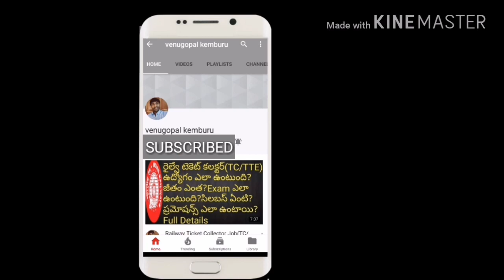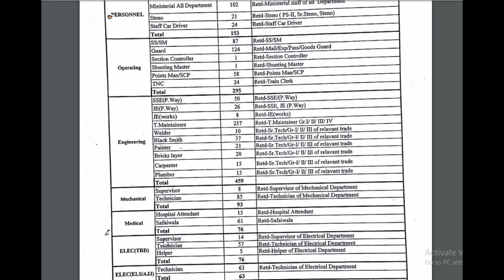Southern Railway 1421 Posts Clerks,Helper,Guards Recruitment Notification Clarification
Southern Railway 1421 posts Recruitment notification clarification. watch this video for more Details.